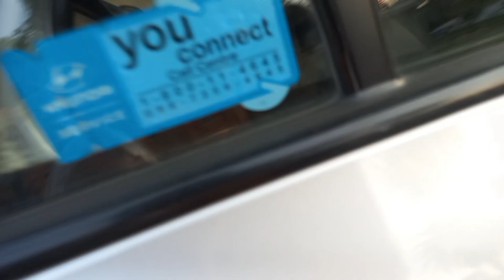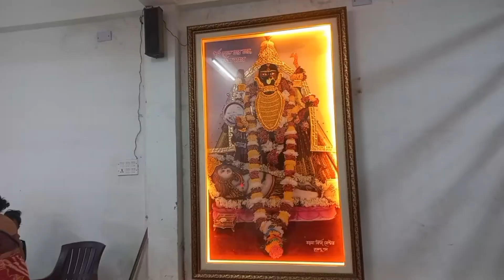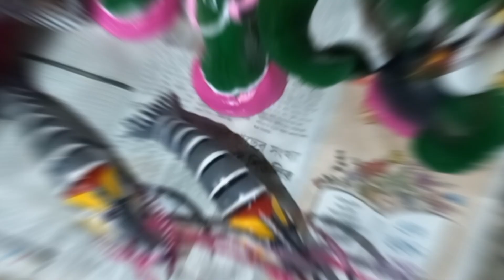Boroma temple naihati🛕 temple